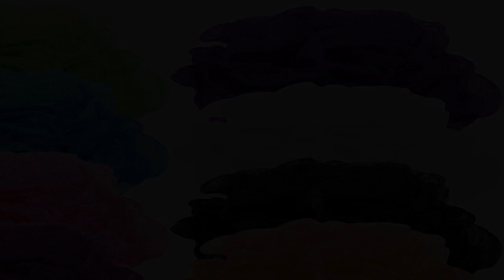Great product - Loofah Mesh Bath Shower Sponges I (8-Pack) Multi-Color Bath Sponges for Shower I Be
Great product -  Loofah Mesh Bath Shower Sponges I (8-Pack) Multi-Color Bath Sponges for Shower I Best Shower

PACKAGE INCLUDES : Our package includes 8 colorful shower scrubber for body soft mesh bath sponges used with any shower gel or soap provides a fantastic foam making them best loofah sponges bath scrubber for women exfoliating which helps to exfoliate dead skin cells, cleanse skin pores & excess amount of oil from the body & provide you the smooth & silky soft skin. These bath sponges for shower with different colors shower sponges help your family to enjoy shower with his favorite color.
HIGH QUALITY : Our body loofah pack bath sponges are made of a high quality PE material that is durable & not easily deformed. These shower luffa sponges for bathing are super soft & will not leave any scratch marks on your body while also providing additional cleansing power to your skin. These exfoliating loofah shower sponges for men & women are designed to fit easily in the palm of your hand making shower luffa easier to reach your entire body. This shower loufah suitable for everyone.
EASY STORAGE : The hanging knot design of the loofah body wash sponges makes it easy to dry. Simply hang a long ribbon handle of shower puff bath loofahs to some shower hooks or caddy in the shower to keep the loufas shower body scrubber dry & clean for an extended period of time.This unique design of loofah for men & women shower scrubber enables you to hold it well. For long lasting use hang this shower pouf loofas to dry after every use to keep it clean bath sponges for shower for men.
EXTRA FLUFFY & BIG BATH MESH SPONGES : These bath scrubbers for women lofas appropriate size, weight, and dense fluffy bath loofah for women shower puffs for body ensure that it holds up well. These bath scrunchies for the shower produces a thick lather with just a small bit of shower gel or soap (can save you 40% of the shower gel or soap). Lufas for women exfoliating bath puff body scrub sponges is all you need to meet the needs of your entire body to keep the skin's strength.
FANTASTIC GIFT FOR YOUR FAMILY : Our elegant buff puff body sponges are the best choice for you to shop as a present for your family, friends & for your lovers.They all will definitely like this loofah bulk shower scrunchies & you can also match the sponge bath shower balls with your bathroom decor as well. Each member of the family can select their own favorite color of bath loofah shower sponge for body. Body puffs for shower are a fantastic gift for wedding, baby shower & stocking stuffers.
Good price and quality
So my old loofah had gotten loose and floppy and was not looking the best. Decided instead of getting one from the dollar store I'd try amazon. Found this product and thought to myself, "why not, about the same price per loofah and they look okay." Well, they are not as small as they appear in the images, about average loofah size.